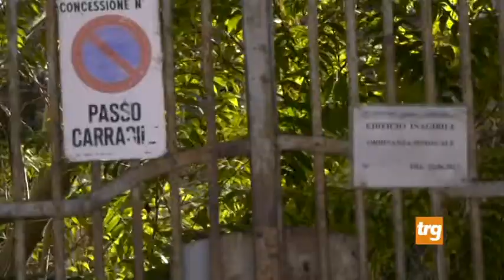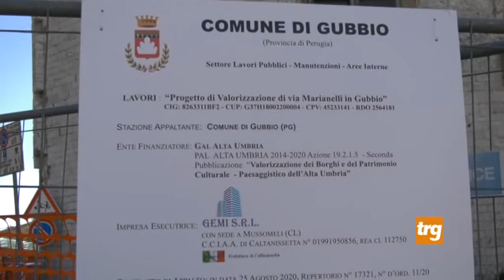Gubbio: segnalazioni su ex mattatoio per incuria